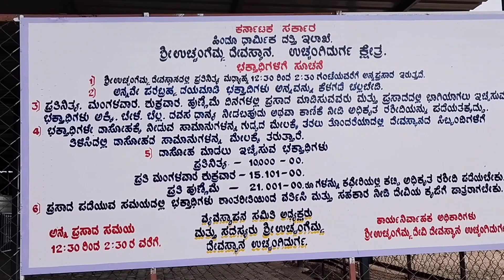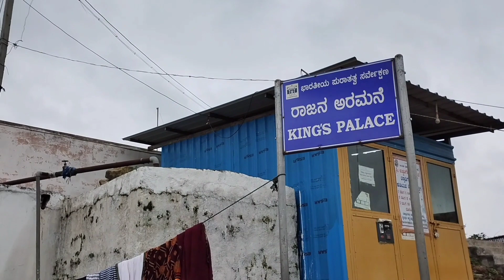Uchangidurga Fort | ಉಚ್ಚಂಗಿದುರ್ಗ | ಕರ್ನಾಟಕದ ಅತ್ಯಂತ ಹಳೆಯ ಕೋಟೆ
Uchangidurga is a main Holy & Historical village/town in Harapanahalli Taluk of Vijayanagara District in Karnataka, India.
Uchangidurga during the Kadamba time was known as "Uchchasringi." A great battle between the Pallava king Nanakkdas and the Kadamba king Krishnavarma was fought in this very place according to the 4th-century inscription found at Anaji. The latter suffered a huge defeat at the hands of the Pallavas and Krishnavarma was forced to retreat to Banavasi. Later, Chalukyas reigned supreme and brought this area under their control. They defeated Pallavas, who had occupied the territory and chased them further south. In the middle of the 12th century when Chlaukyas became weak and fading, Pandyas took charge of this region. Tribhuvan Malla Pandya, Vijay Pandya Deva, and Vira Pandya Deva ruled over the region. Uchangidurga was the capital of the Pandyas, who claimed to be from the Yadav race and that their capital was Kanchipuram.
Hoysalas took charge of this territory by defeating the Pandyas in the 12th century. King Vishnuvardhana routed them in the battle and he took charge of the strategic Uchangidurga fort. After the fall of Hoysalas the Vijaynagar rulers took over and dominated the region and it was given to Nayakas to govern. Hanumappa Nayaka was the first to govern, later followed by Timmanna Nayaka. Timmanna Nayaka was considered to be a courageous and daring soldier. It is said he once snuck into the enemy camp and rode off with the general's horse, earning him instant recognition from the Vijaynagar emperor. He was asked to lead the army against Gulbarga sultanate. He was successful in defeating the Bahmani Sultans. In recognition of his feat, he was given charge of Uchangidurga. However, he abducted a courtesan from the Vijaynagar empire and provoked the wrath of the emperor. He escaped to Miyakonda and then to the jungles of Guntur. He was ultimately forced to surrender at Rangapatna to the emperor's forces and was imprisoned at Chitradurga Fort for his treason.

His son Obana Nayaka was installed to the throne at Chitradurga. After the fall of the Vijaynagar Empire in 1565, he assumed the title of the MadakeriNayaka .

He declared his independence and then constructed the fort at Chitradurga, Kallina Kote. This territory was sandwiched between the Marathas and Hyder Ali. By doing this, Uchangidurga formed a pivot during the reign of the Nayakas through constant battle. Some of the Nayakas took protection under Marathas and soon this region was captured by Hyder Ali. Thereafter, Tipu Sultan took over the territory till 1799 AD when he was defeated by the British in the Anglo-Mysore Wars.